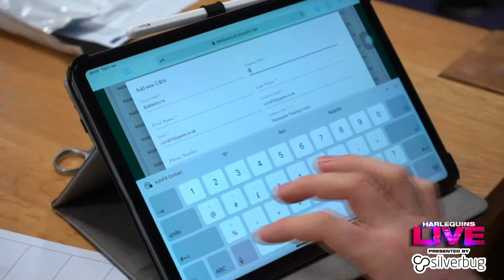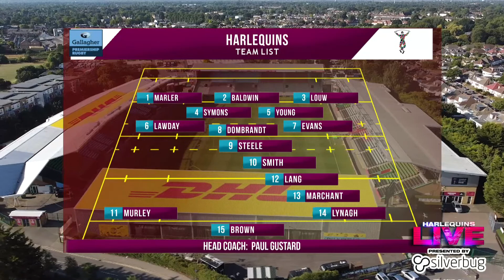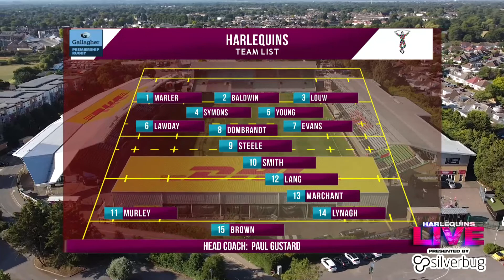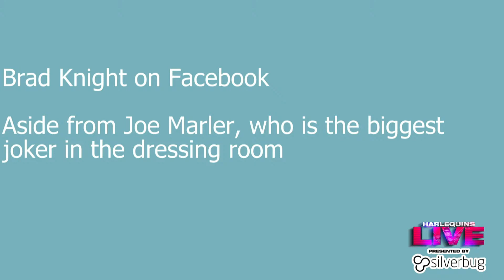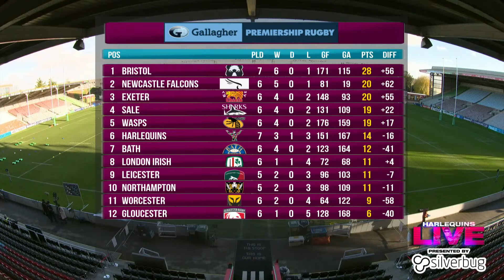Harlequins Live - Win an adidas Harlequins fleece!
We will be live at The Stoop with extensive build-up, insight and reaction from our Gallagher Premiership match against London Irish.

Send in your pictures and questions and one lucky viewer will win a Harlequins adidas fleece.

Presented by Silverbug.